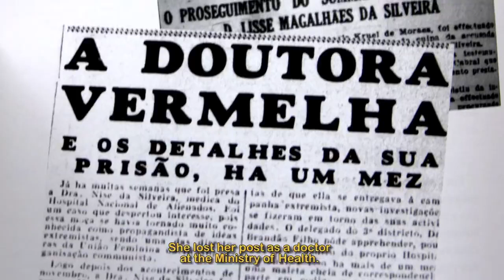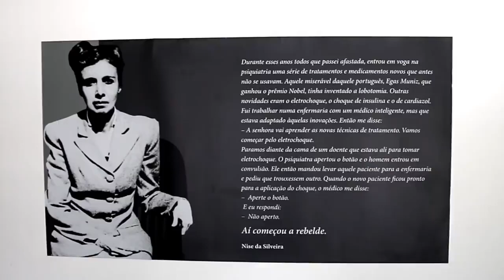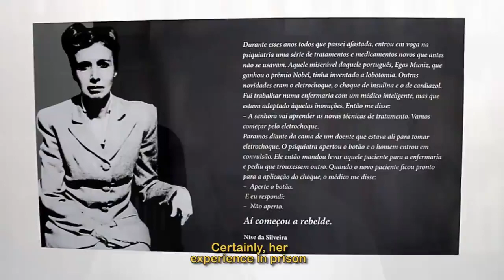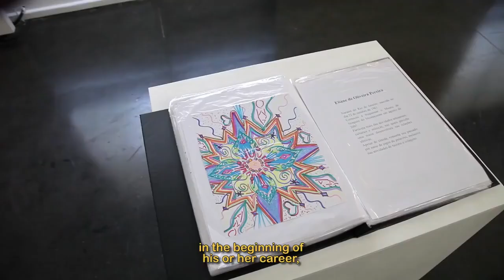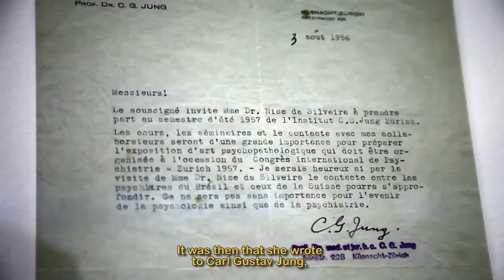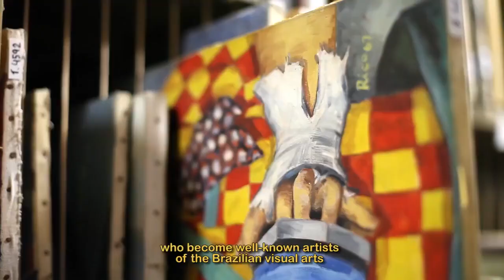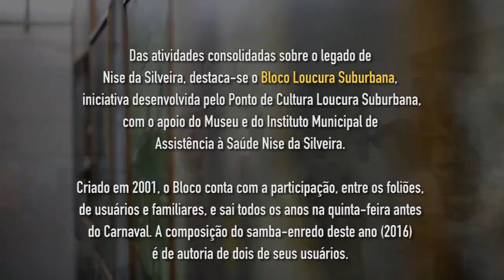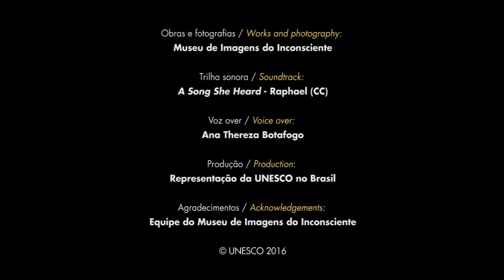Memória do Mundo da UNESCO: Arquivo Pessoal de Nise da Silveira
O Arquivo Pessoal de Nise da Silveira é um dos três novos acervos brasileiros a integrar o Registro Internacional Memória do Mundo em 2017. A indicação garante a preservação dos ensinamentos da renomada psiquiatra brasileira que, por meio de cartas trocadas com Carl Jung, deu abertura para a entrada da psicologia junguiana na América Latina.

Foto de capa do vídeo: Sociedade Amigos do Museu de Imagens do Inconsciente (SAMII) / Arquivo Nise da Silveira